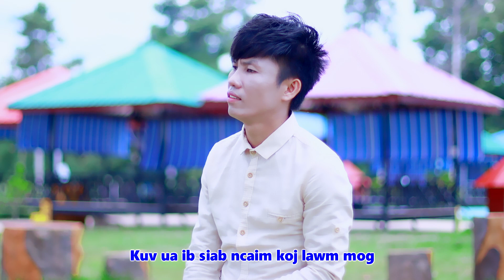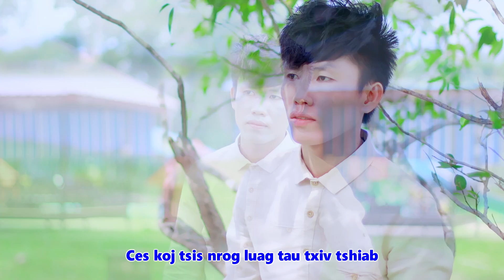Nuj xeem Muas - kuv ua siab tuag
sau thiab hu - ua tsaug ntau2 rau cov phooj ywg sawv daws twb tau txawb2 peb los txog hnub no tsuas muaj los lus qhuav2 ua sawv daws tsaug xwb os